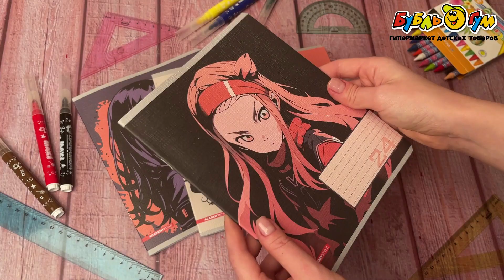Тетрадь Воинственные девушки аниме клетка 24л в ассортименте